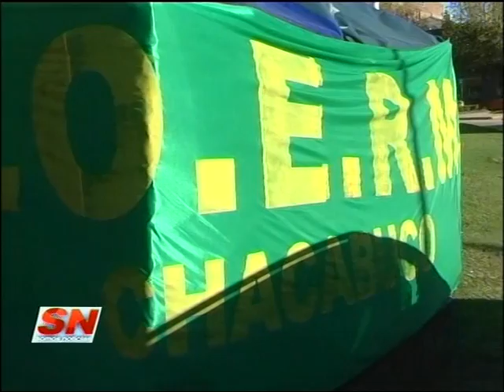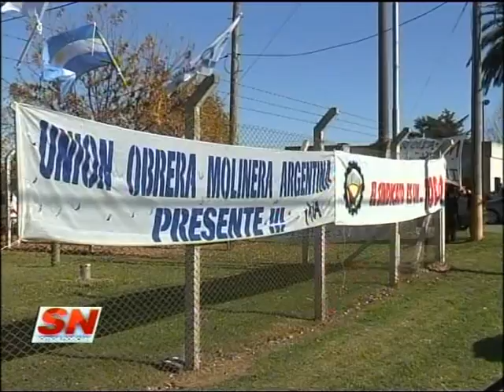SITUACION DE INGREDION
Nueva oferta al sindicato SOERM ante un inminente cierre de la planta Chacbuco - Nota con Lic. Pablo Plá, CEO cono sur - Mayo 2017